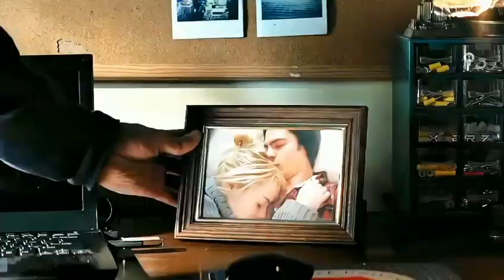19 March 2023